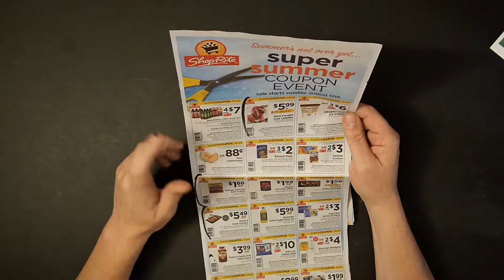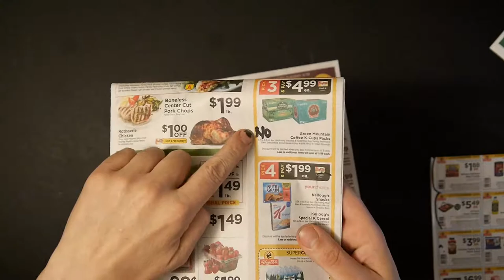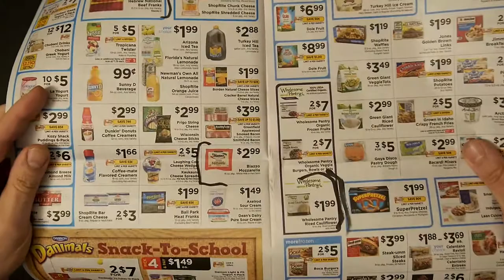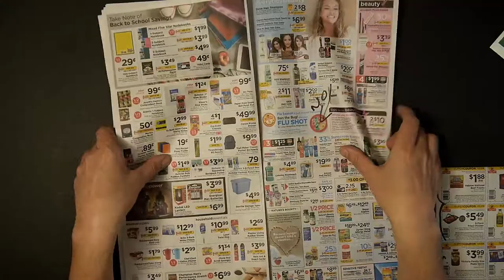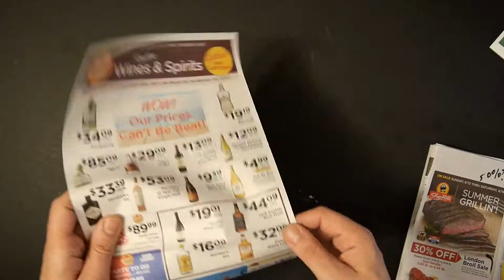NJroute22 VLOG Ep 39 Supermarket Roundup August 10 2018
A quick NJroute22.com VLOG about the supermarket circulars for the upcoming week of August 10, 2018. We focus on ShopRite this time and their "summer coupon" savings event. What a circus we go through to buy food!